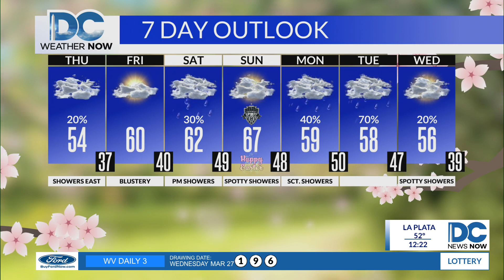DC News Now Weathercast, Thursday March 28th 2024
My main weather hit from the 12:00 pm edition of DC News Now that originally aired on Thursday, March 28th 2024